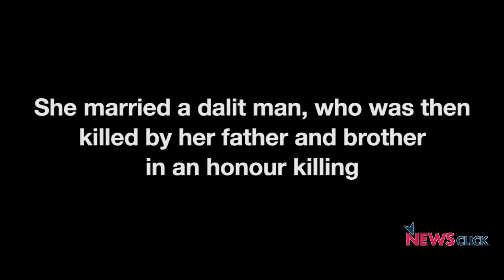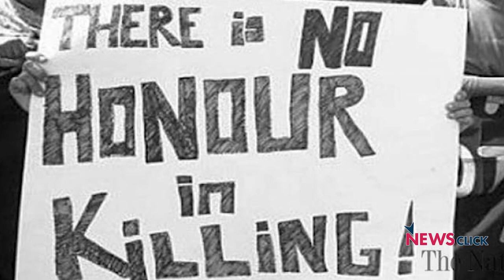Honour Killings and Caste Violence: Abhirami’s Story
This is a story of a woman called Abhirami from Thanjavur, Tamil Nadu. She married a Dalit man who was then killed by her father and brother.